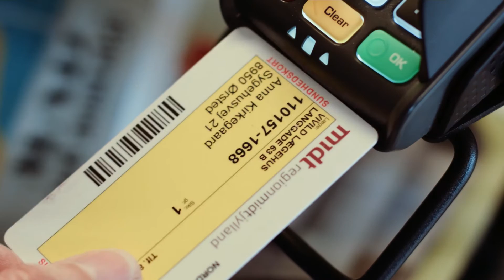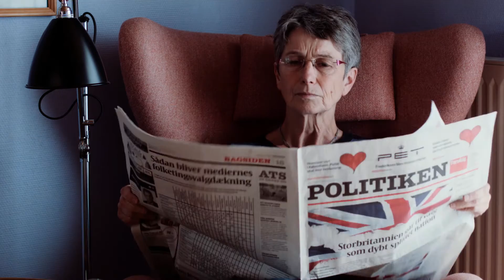Aarhus Kommune, lang spot